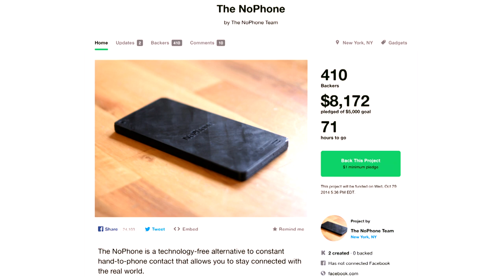It’s Not Just A Phone, It’s A No Phone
We spend a lot of time on our phones every day. We call, text, read and listen to music. It is the perfect allround gadget and we can’t image a world without it. Do we spend a little too much time on our phones? Ben Langeveld and his friends thought so. After a night of hanging in a bar and staring at their phones, they came up with an idea: The No phone. The No phone is the newest gadget for people addicted to their phone (so it’s basically for everyone).

The No phone can’t do anything, and that is exactly its strength. By not having the coolest app, no call function or camera, it makes you aware of the world around you and all its beauty and possibilities. This piece of plastic is everything the iPhone is not. It’s even water- and shatterproof!

No phone is developed to help people overcome their smartphone addiction. IntoTech spoke to Ben, one of the founders, and asked him why the No phone is the next big thing.